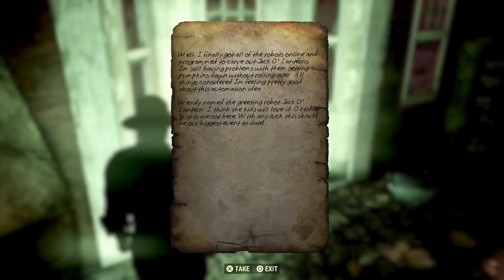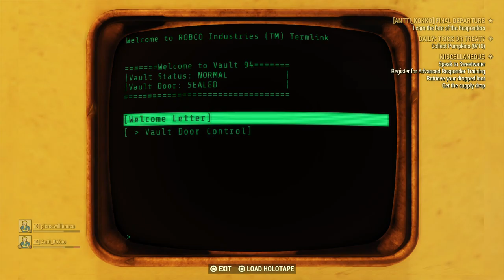Fallout 76 B.E.T.A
If I'm gunna play games, you may as well see it.